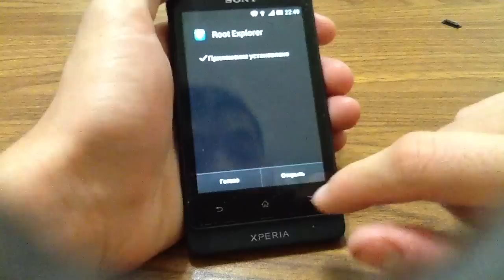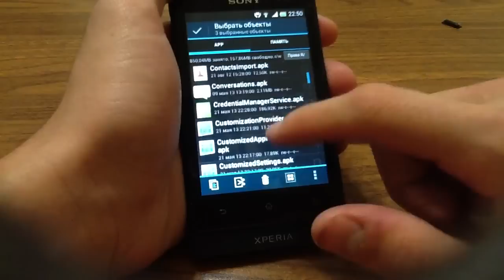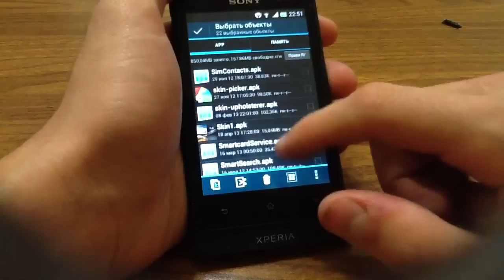Как удалить системные приложения на андроиде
В качестве примера выступает телефон Sony Xperia Go на прошивке 4.1.2, такой же метод подойдет для всей линейки Sony 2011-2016. Не забудьте получить рут права!